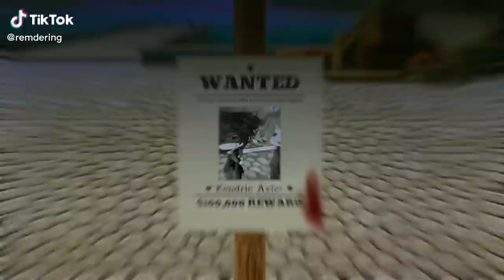｢ GCMV 」 Gacha Movie #3647